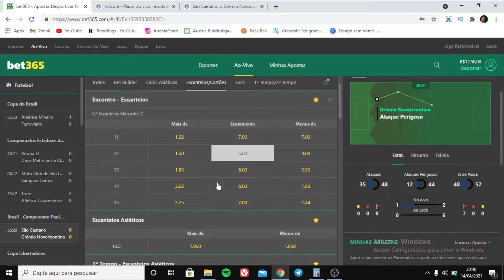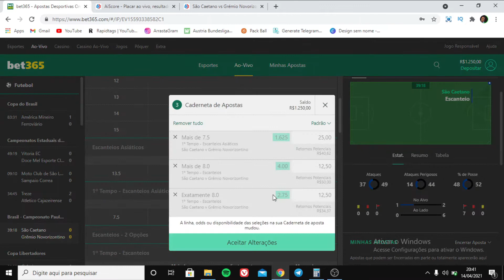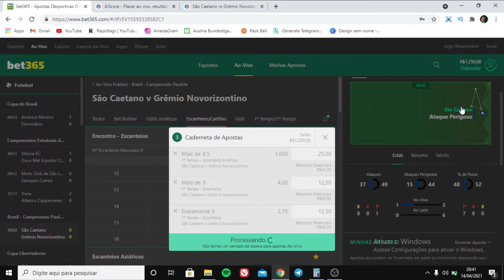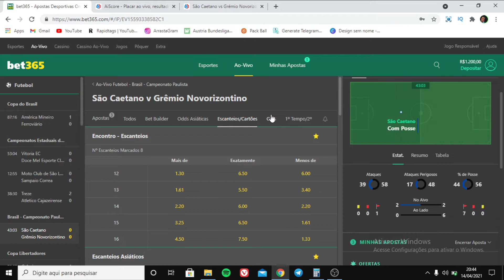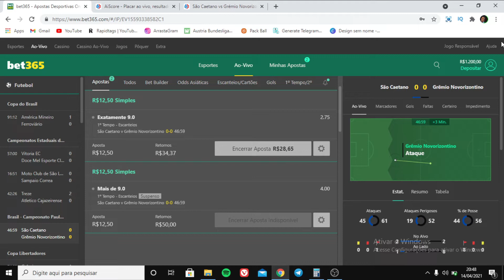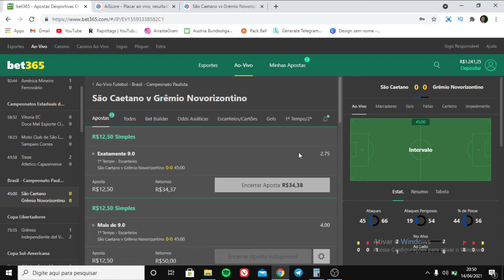GANHE 1 SALÁRIO MÍNIMO COM ESSA ESTRATÉGIA DE ESCANTEIOS E VIVA DO TRADER ESPORTIVO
Revelei umas das melhore estratégias do mercado.

Os seus ganhos irão ter um aumento muito considerável, se utilizá-la da forma correta e sem afobação.

No vídeo, fiz uma entrada ao vivo, explicando como a estratégia funciona e e destacando os seus pontos fortes e fracos.